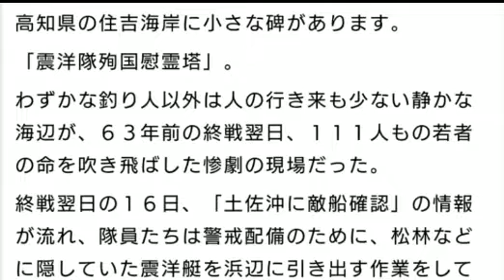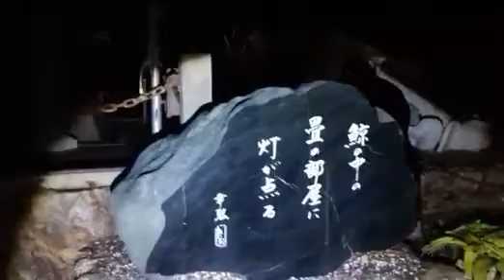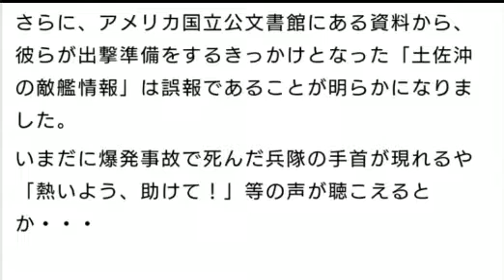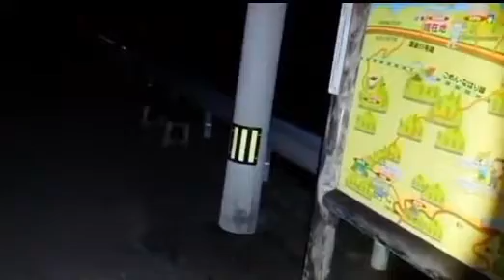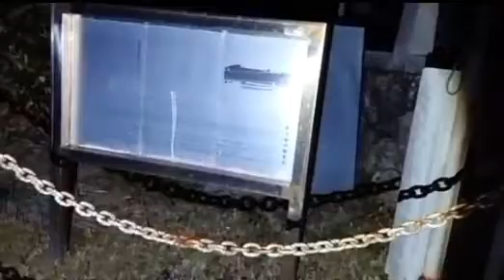20190207【四国遠征心霊外配信】住吉海水浴場